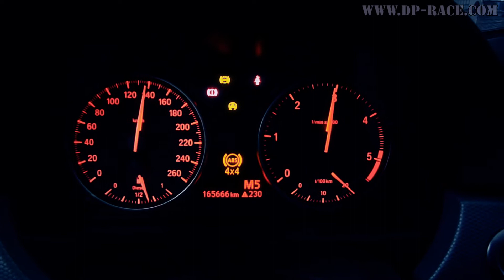BMW 330xd (E91) 210PS to 250PS @ 549Nm DIESELPOWER dyno tuning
BMW 330xd (E91) 3.0d (231PS): real 210PS to 250PS @ 549Nm powered by DIESELPOWER
optimalizace ECU DIESELPOWER